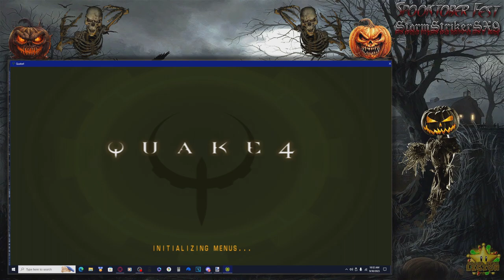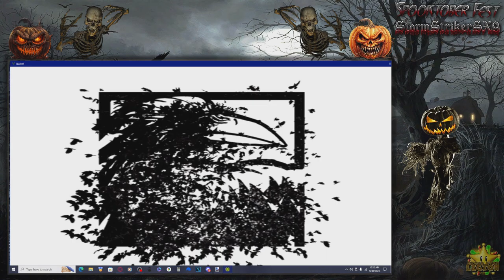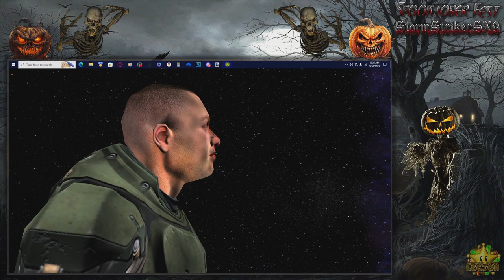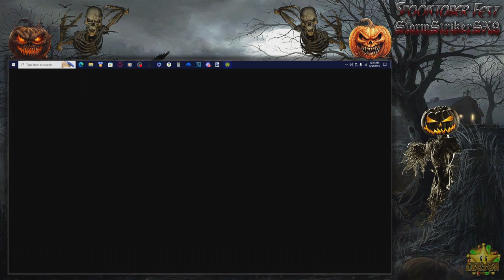StormStrikerSX9"s Spooktober Fest | Quake 4 [PC 2005] [Rated M for Mature]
Hey guys, StormStrikerSX9 with a Spooktober Fest 2023 for Grand Star Legion. The next game I will be playing is Quake 4 for PC which came out in 2005,  This is a Horror Action FPS game, Thought it would be good for Spooktober as it has Alien and Mutants in it. Plus alot of Blood and Darkness in every corner. You can find this game on Steam, and GOG on PC. And for Console Xbox 360.

There will be more to come for this Spooktober Fest 2023 so hope you guys enjoy. So yeah this is a yearly event that i created for Grand Star Legion.

=Credits=
Intro:
cdrom1019
End Card:
Starman3
Logos:
Starman3 - (Starman3 and StormStrikerSX9)
Cdrom1019 - (MickeyMario64)